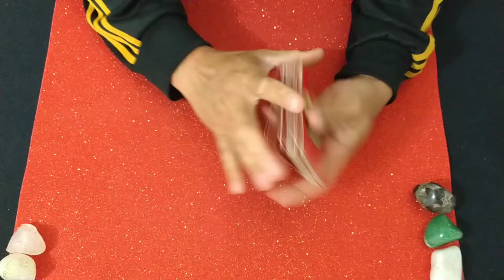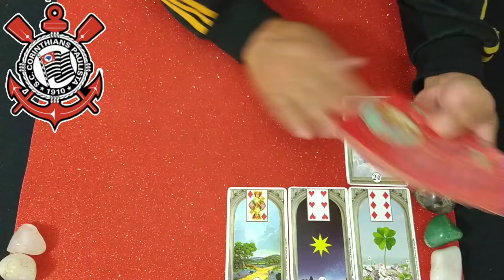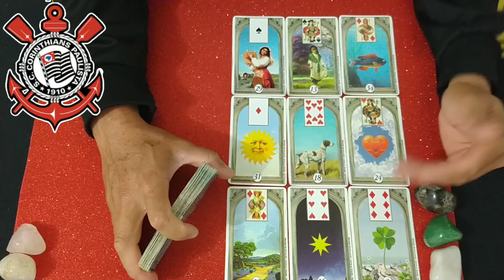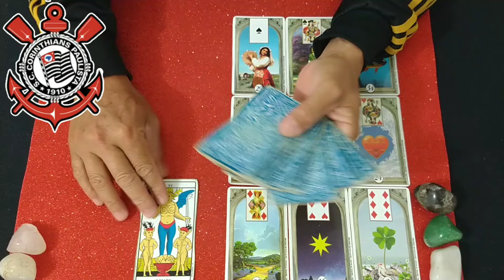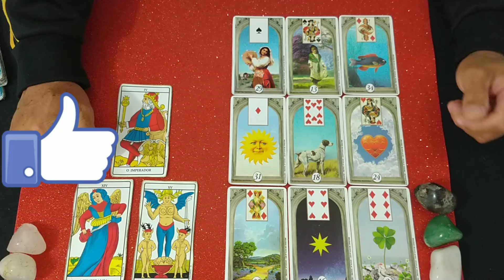CAMPEONATO BRASILEIRO - O CORINTHIANS SERÁ REBAIXADO PARA SÉRIE B?🔮